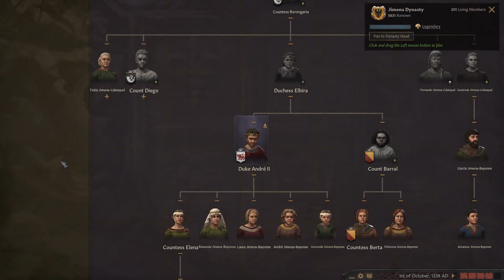【CK3】Kingdom of Sweden | part 22